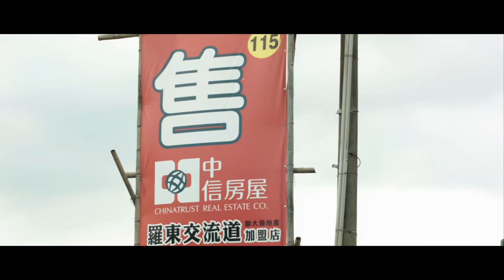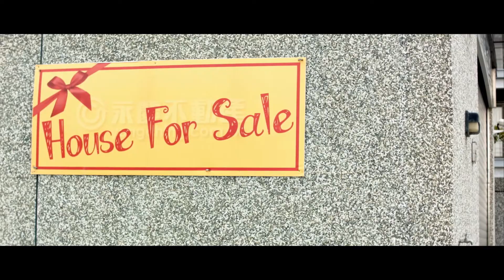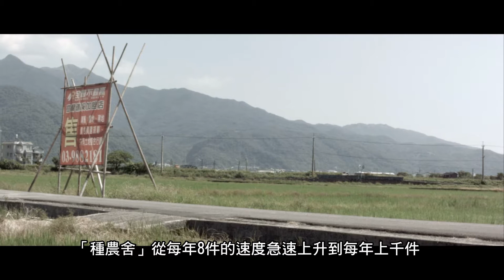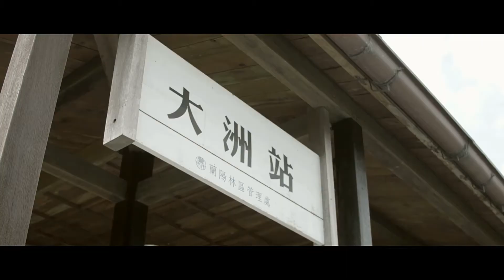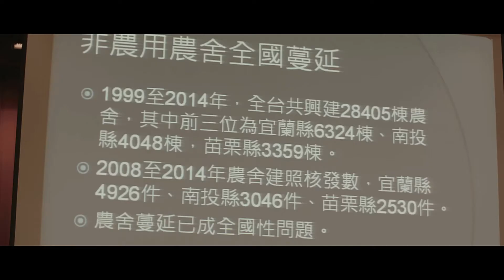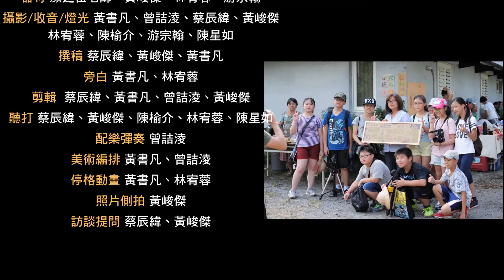2015神腦紀錄片競賽 小學組金牌《田．滿》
田．滿

製作團隊：
蔡辰緯 黃峻傑 黃書凡 曾詰淩 林宥蓉

作品介紹：
自從雪隧開通以來，交通便利、觀光流動人口變多了，帶動地方的繁榮，吸引更多人來宜蘭定居或置產，昔日綠油油的農田也一塊塊的減少，奇怪的是，農田不種稻了，改種『房子』。我們希望透過影像記錄、深入農家訪談、田野調查，用鏡頭訴說屬於我們的觀點。

評審評語：
本紀錄片透過鏡頭，引領學童對於身邊重要議題—農田農舍，進行探尋與資料收集；面對大人們認為無法解決的環境問題，學童能進行多方訪查與參與公共討論，學會傾聽不同角度的聲音，充分體現「踏查」精神與落實媒體識讀核心精神，值得肯定．